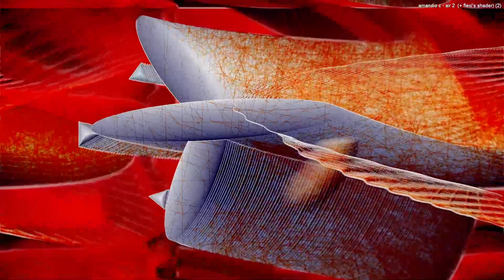Forms of sound made real from beyond all voids of nothingness - Structure without structure manifest